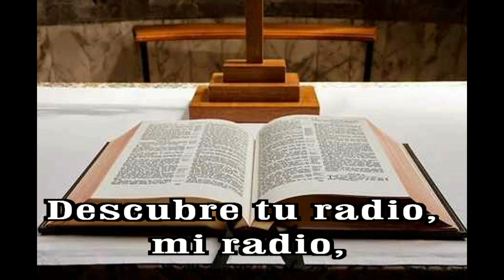GOTITAS DEL ESPIRITU SANTO 335 AÑO 2 NUMERO 109